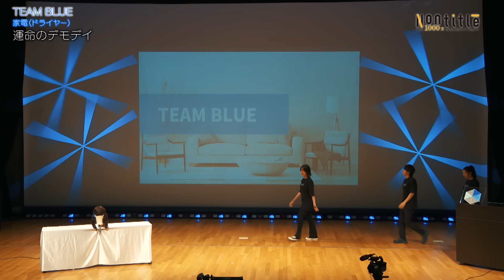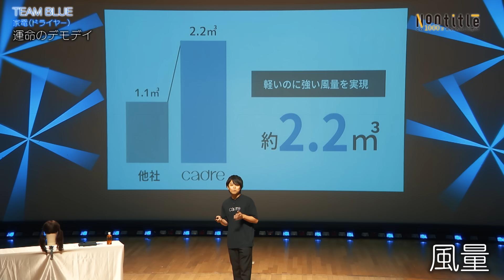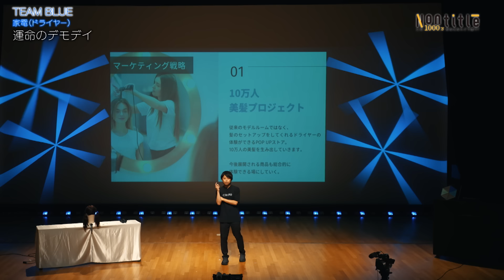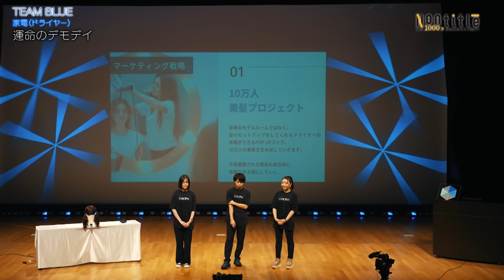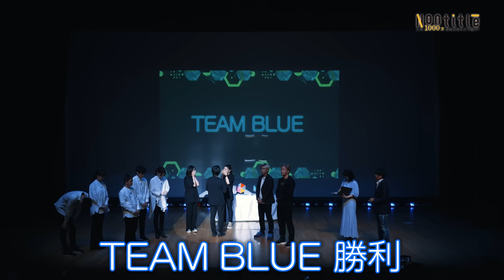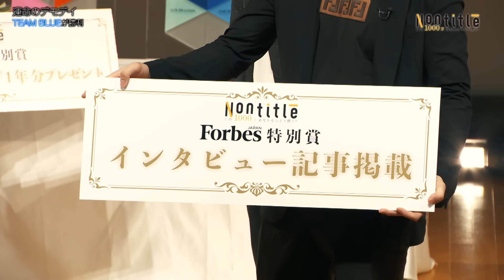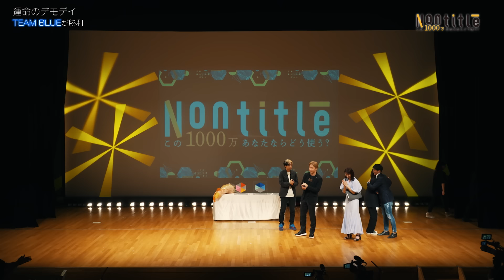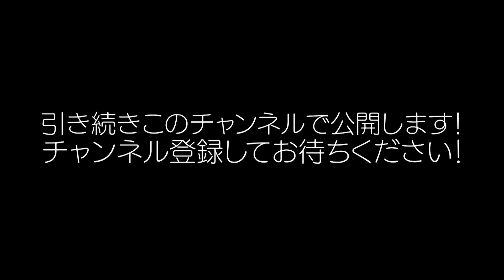最終話「勝利の行方。共同生活の終了。そして、それぞれの未来へ」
朝倉未来、ヒカルによる大型番組「Nontitle～この1000万、あなたならどう使う？～」
ついに最終回！！！勝てば莫大な額の投資！負ければ全て白紙！
DemoDAYで朝倉未来とヒカルがくだす判断は！？
そして共同生活は終わり彼等が未来へ進みだす！！
8名の若者が織りなすドラマが遂に完結です！！！！

そして、この番組を今後応援してくれる企業様を募集しております！
詳細は以下からご連絡ください！

番組を応援いただいているスポンサーの情報はコチラから！

■格安SIMのy.u mobile（ワイユーモバイル）
U-NEXTつきのお得なスマホプラン詳細＆お申し込みはこちらから

※最大3ヶ月無料およびオリジナルカラビナ特典は2022年8月31日（水）をもって終了しました。

‹Webでのお申し込みが不安な方へ›
ヤマダデンキ店頭でもお申し込みが可能です
↑お近くの店舗を検索

■REDEN
育毛剤はこちらから

■LOWYA（家具・インテリアのオンライン通販）

ディレクターズカット特別編はU-NEXTで5月17日から順次配信。